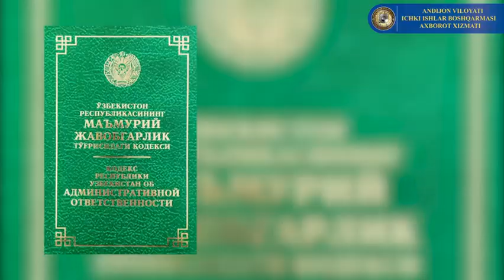O‘zbekiston Respublikasining Maʼmuriy javobgarlik to‘g‘risidagi kodeksi 128 prim 1-modda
Transport vositasini boshqarish vaqtida haydovchilarning telefondan foydalanishi — bazaviy hisoblash miqdorining 3 baravari miqdorida jarima solishga sabab bo‘ladi